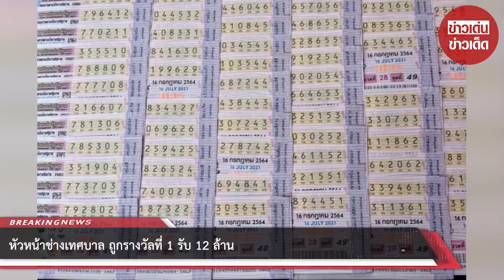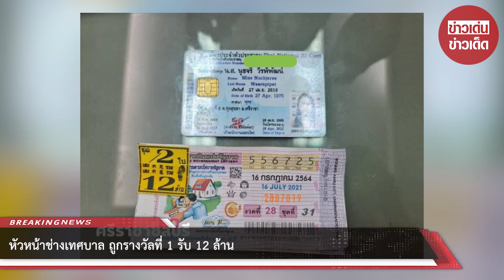หัวหน้าช่างเทศบาล ถูกรางวัลที่ 1 รับ 12 ล้าน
ขอบคุณ ศรีราชาชลบุรี
ขอขอบคุณข้อมูลจาก: